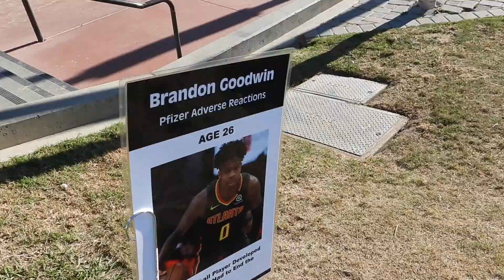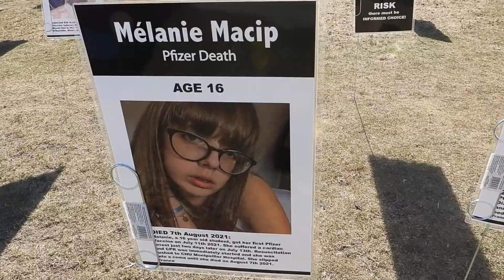This Was Very Painful To See Today 11/13/21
There was another rally at the Huntington Beach Pier today and as you will see in the video...it was more than sad to see this. I wish more people would realize what they are doing to supposedly  stay safe. I felt such a pain in my heart driving home after seeing this.